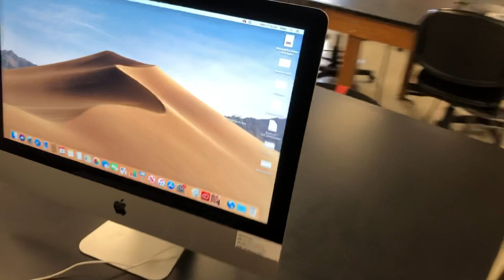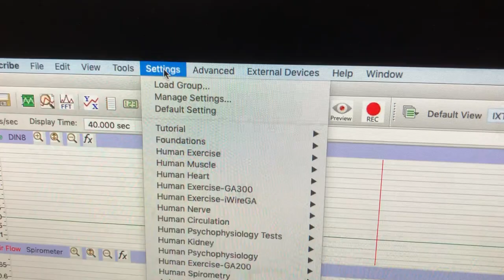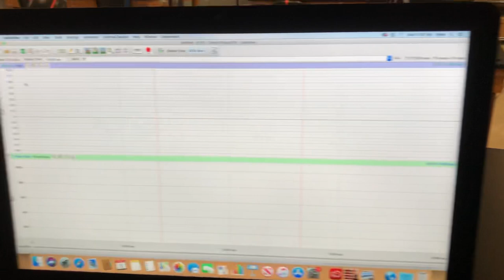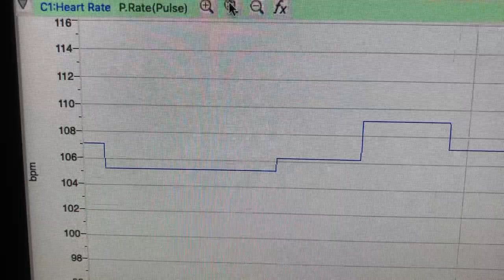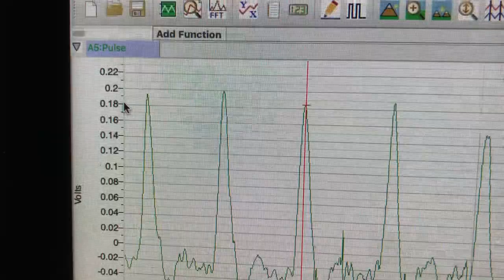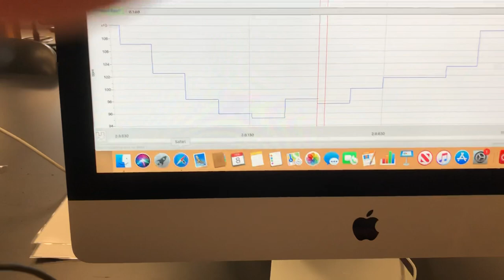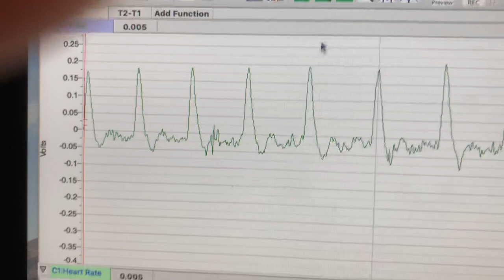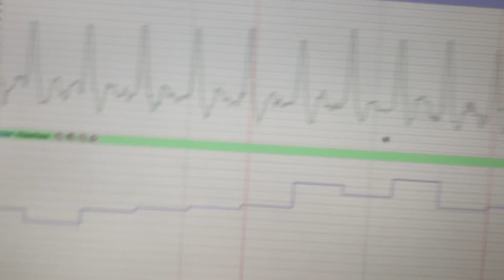BIOL 330 - Getting Started With iWorx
Please watch this video BEFORE you come in to do the tutorial lab this week.